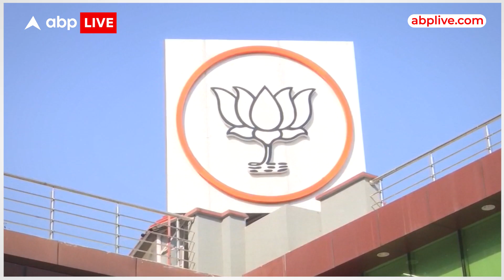क्या वाकई बदल जायेगा राजधानी लखनऊ का नाम ? | समझिए क्या है पूरा गणित | UP Politics | ABP LIVE